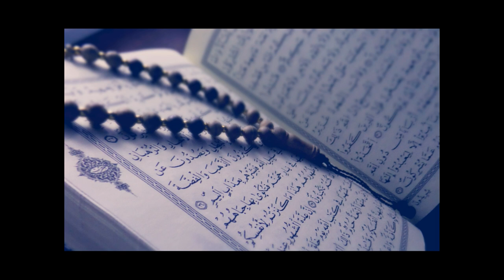050 - Sûratu Qaf (A Letra Caf) ~ Recitação Sa'ad AlGhamdi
Recitação: Sa'ad AlGhamdi
categoria: recitações Mrtlh.
a novela: Hafs from 'Aasem.

The Holy Quran - Portuguese translation - Recitation Sa'ad Al-Ghamdi